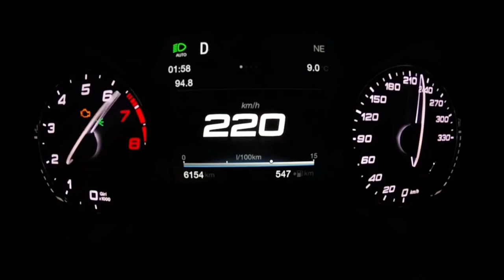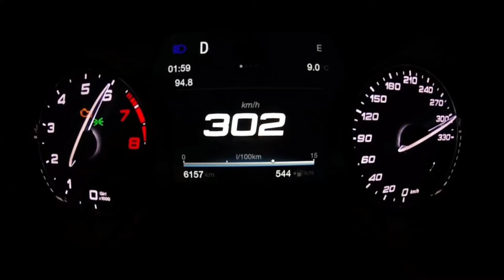2020 Alfa Romeo Giulia Quadrifoglio | $76,095 Sports Sedan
2020 Alfa Romeo Giulia Quadrifoglio | $76,095 Sports Sedan